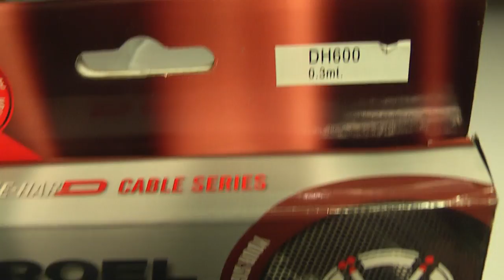Proel DH600 złączka do efektów , kabel do efektów - RockDay Pietraszek